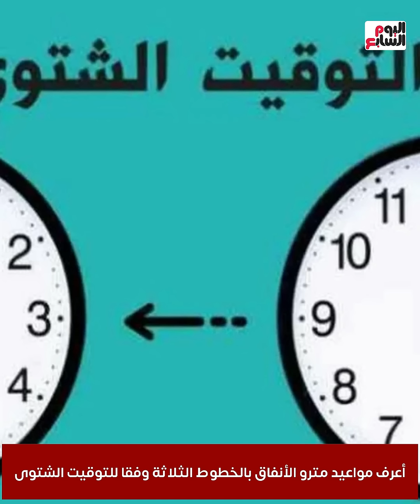قبل التطبيق الرسمي .. تعرف على مواعيد مترو الأنفاق بالخطوط الثلاثة وفقا للتوقيت الشتوى